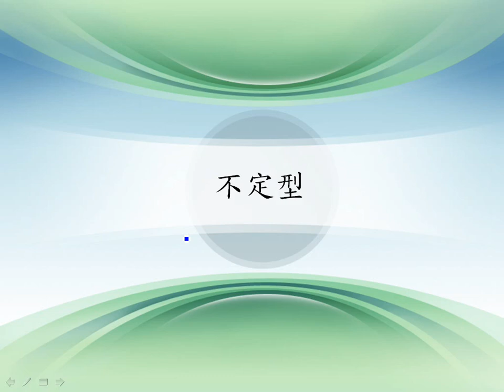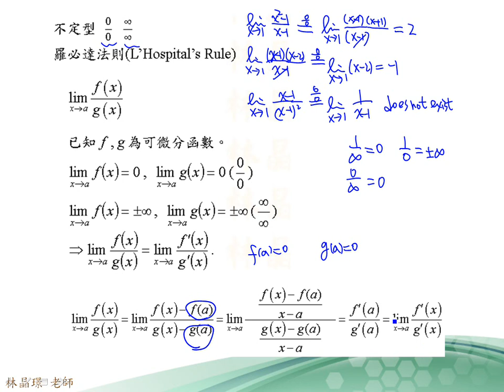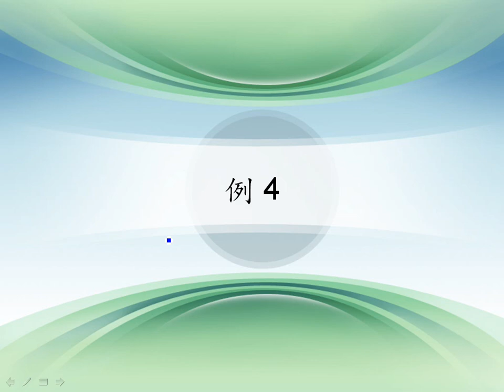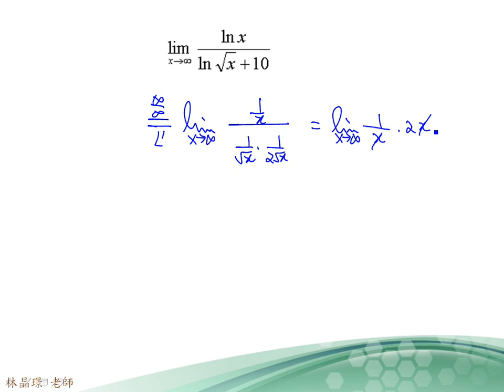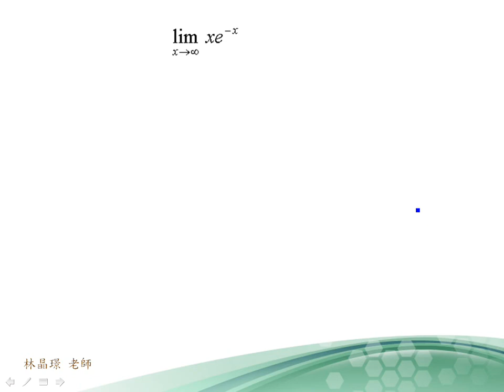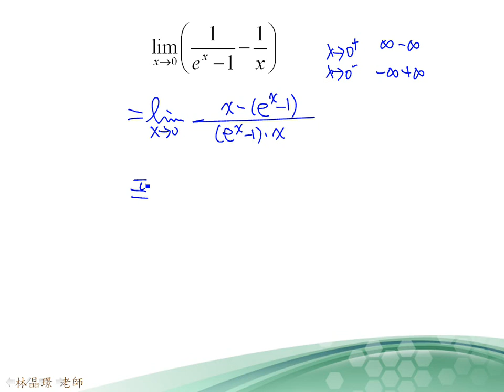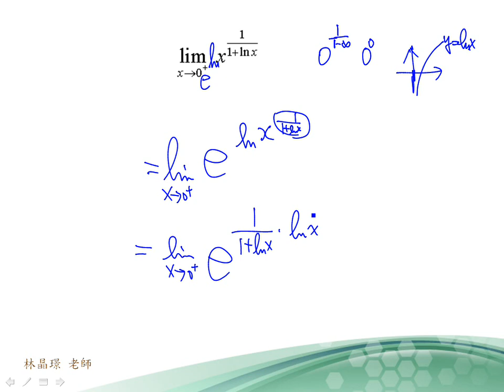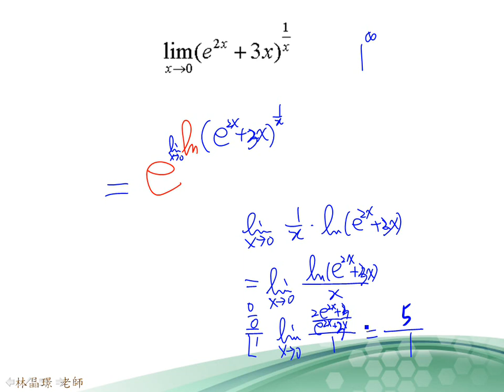5 7 1 不定型